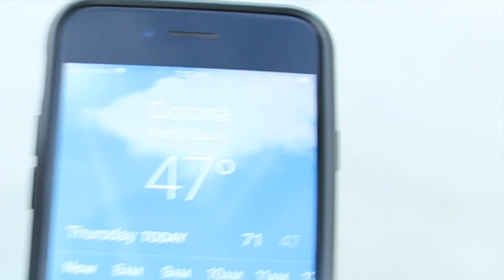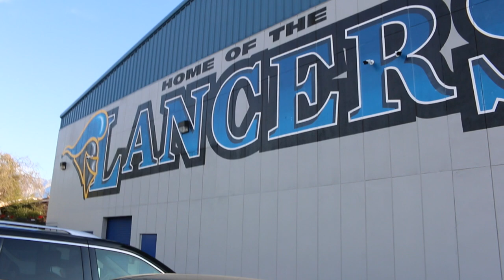Film 2020 Final - Bryson Meanshe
The completed final project for the first semester of Film 2020